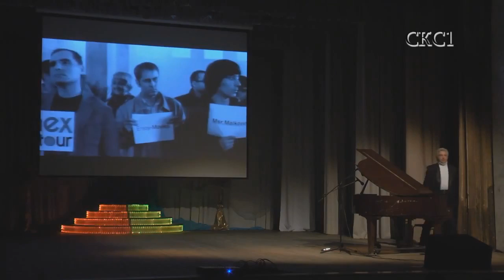Vladislav Potapov - " Luna Tu" (2015) KDC Stanislavsky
Cover for piano - Vladislav Potapov.